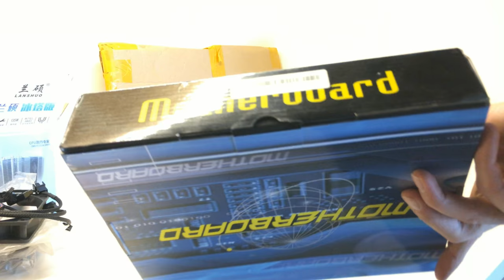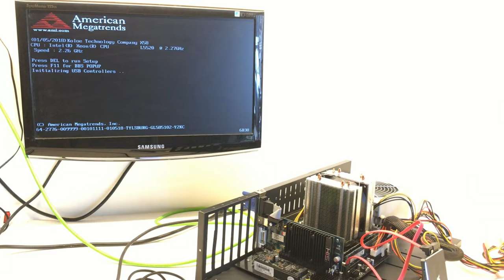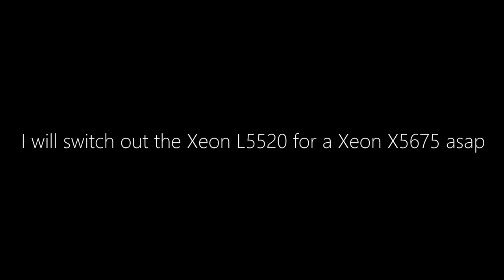Banggood Test Bench PC - Unboxing and first use - Benchmark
Audio file(s): dyalla – Lush, dyalla - Close Tonight, dyalla - I Romeo